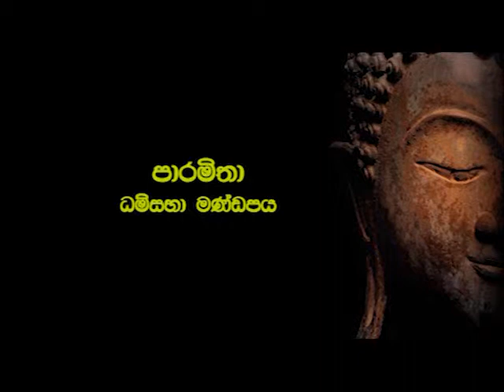දම්සක් දහම් උදානය - පාරමිතා දම්සක් මණ්ඩපය Paramitha Damsabha Mandapaya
Paramitha Damsabha Mandapaya